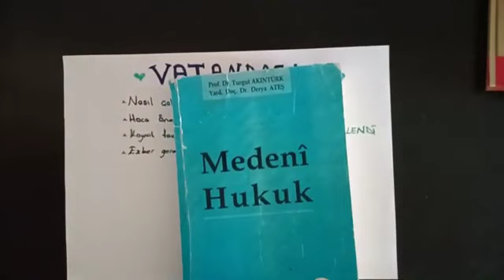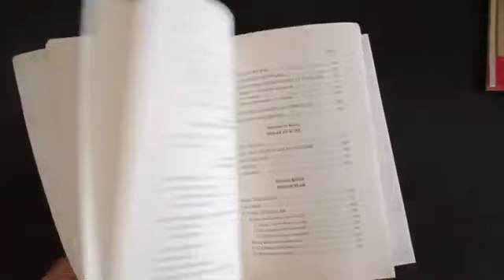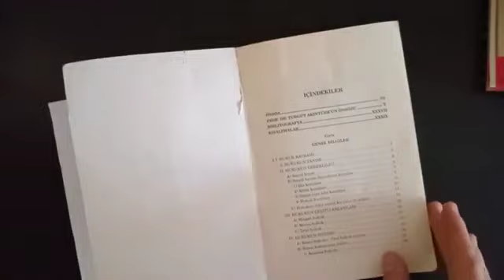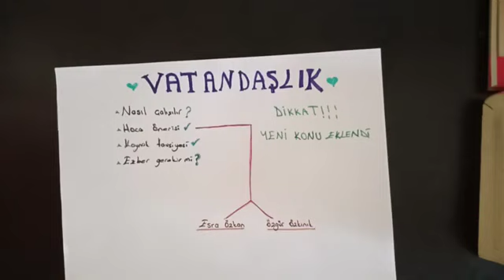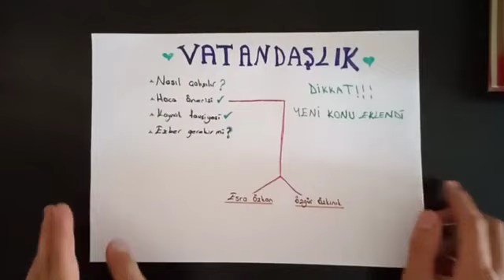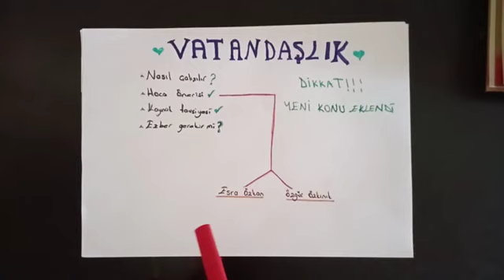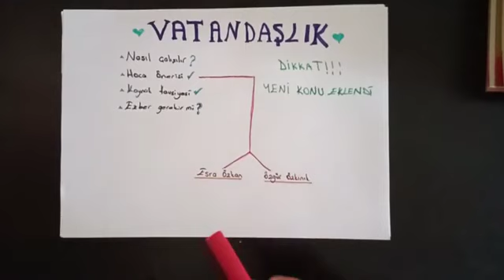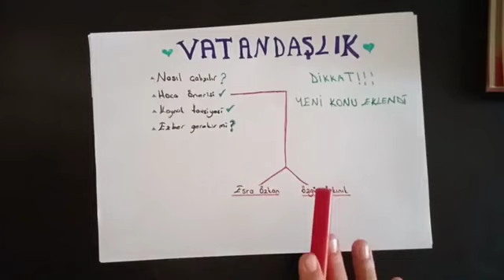VATANDAŞLIK DERSİNE NASIL ÇALIŞTIM HANGİ HOCAYI DİNLEMELİYİZ KAYNAK TAVSİYESİ 2022 KPSS VATANDAŞLIK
Türkçe dersine nasıl çalışılır?
Türkçe dersine nasıl çalıştım?
Türkçe ders çalışma programı
Türkçe dersi için kaynak önerisi
Türkçe dersine hangi hocadan çalışmalıyız?
Türkçe dersi için hangi hocayı dinlemeliyiz
Türkçeyi hangi hocadan çalışmalıyız?
Aker Kartal mı Öznur saat Yıldırım mı
Türkçe soru çözümü
Türkçe canlı yayını
Türkçe temeli nasıl oluşturulur
Türkçesi 0 olanlar ne yapmalı
matematik dersi için hangi hocayı dinlemeliyiz?
matematik dersine nasıl çalışılır?
matematik dersine nasıl çalıştım?
matematik ders çalışma programı
matematik dersi için kaynak önerisi
matematik dersine hangi hocadan çalışmalıyız?
matematiği hangi hocadan dinlemeliyiz
İlyas güneş mi Şenol hoca mı
matematik temeli nasıl oluşturulur
matematiğim sıfır diyenler
matematik nasıl öğrenilir
matematik canlı yayını
tarih dersine nasıl çalışılır?
tarih dersine nasıl çalıştım?
tarih dersinden ezber yapmalıyız?
hafıza teknikleri
tarihi dersi için kaynak önerisi
tarih dersini hangi hocadan dinlemeliyiz?
tarih dersini hangi hocadan dinledim
tarih dersine hangi hocadan çalışmalıyız
tarih ders çalışma programı
Mehmet Celal özyıldız mı Ramazan yetkin
tarihi 0 olanlar
tarih temeli nasıl atılır
tarih canlı yayını
tarih soru çözümü
tarih dersinden nasıl full çektim
coğrafya dersine nasıl çalışılır
coğrafya dersine nasıl çalıştım
coğrafya dersinden nasıl full çektim
coğrafya ders çalışma programı
coğrafya hafıza teknikleri
coğrafya dilsiz harita
harita çalışma
coğrafya kaynak önerisi
coğrafya dersini hangi hocadan dinlemeliyiz
coğrafya dersine hangi hocadan çalıştım
coğrafya dersine hangi hocadan çalışmalıyız
Bayram Meral mi Mehmet eğitimi Engin Eraydın mı
coğrafya nasıl öğrenilir
coğrafyası 0 olanlar
coğrafya temeli nasıl atılır
coğrafya canlı yayını
coğrafya soru çözümü
coğrafya ders çalışma taktikleri
vatandaşlık dersine nasıl çalıştım
vatandaşlık dersine nasıl çalışılır
vatandaşlık kaynak önerisi
vatandaşlık dersi için  kaynak önerisi
vatandaşlık dersini hangi hocadan dinlemeliyiz
vatandaşlık dersinde hangi hocadan çalışmalıyız
vatandaşlık dersine hangi hocadan çalıştım
Özgür özkınık mı Esra Özkan Karaoğlu mu
vatandaşlık ders çalışma programı
vatandaşlık canlı yayını
vatandaşlık son tekrar
vatandaşlık soru çözümü
vatandaşlık çıkmış sorular
vatandaşlık temeli nasıl atılır
vatandaşlık dersi 0 olanlar
vatandaşlık dersi nasıl öğrenilir
güncel bilgiler dersine nasıl çalıştım
çıkabilecek güncel sorular
çıkmış güncel sorular
çıkma ihtimali yüksek olan güncel sorular
çıkması muhtemel güncel sorular
KPSS YKS LGS DGS ALES KPSS eğitim bilimleri KPSS öğretmenlik alan bilgisi ÖABT DHBT
ÇIKMIŞ SORULAR
ÖZNUR SAAT YILDIRIM AKER KARTAL RÜŞTÜ HOCA ÖZGÜRCE TÜRKÇE İLYAS GÜNEŞ ŞENOL HOCA ANTRENMANLARLA MATEMATİK RAMAZAN YETGİN MEHMET CELAL ÖZYILDIZ AYDIN YÜCE Mehmet eğit Bayram Meral Engin Eraydın Esra Özkan Karaoğlu Özgür özkınık isem yayıncılık benim hocam hoca wepte kr akademi pegem yargı kpss 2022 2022 kpss